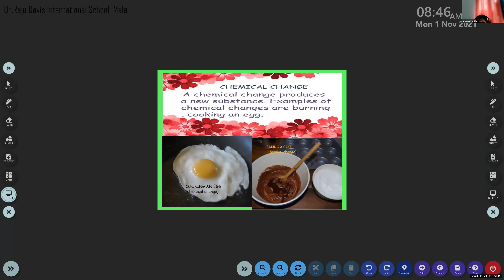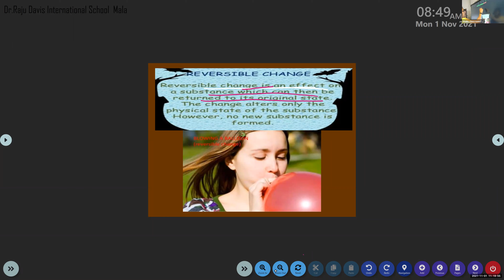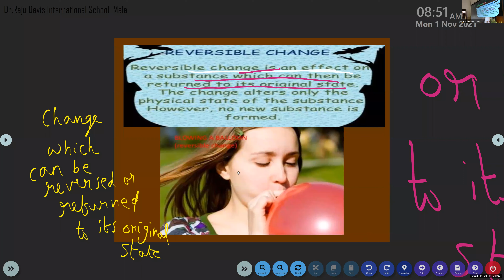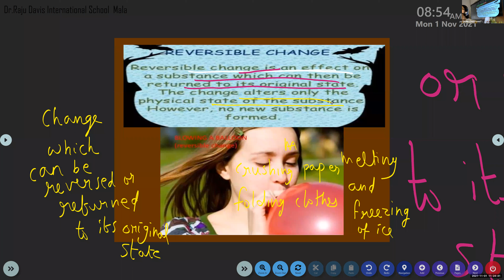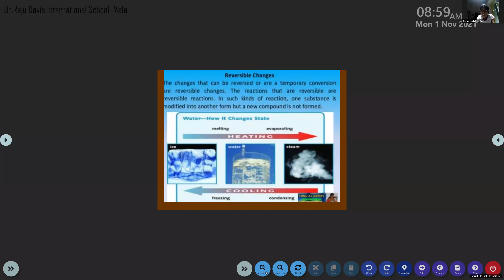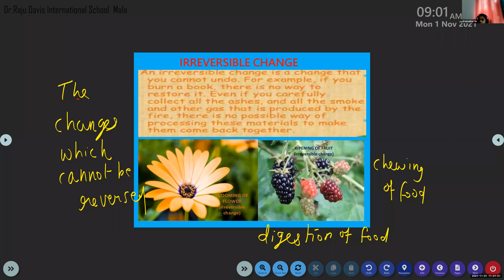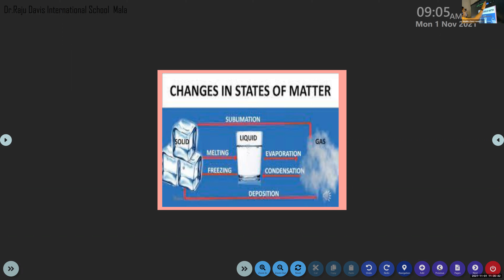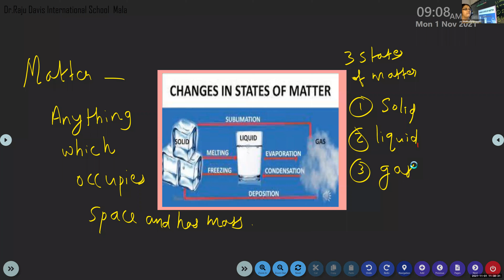Dr Raju Davis International School | CLASS 6 SCIENCE | 01-11 -2021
CLASS  6  SCIENCE   CHARGES